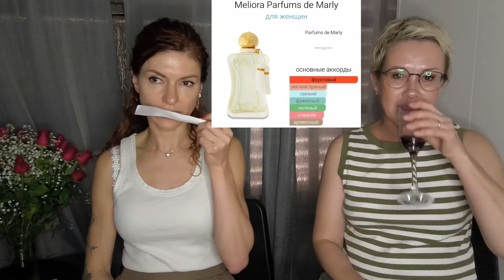Странные парфюмы.Независимый эксперт.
01:48 Mugler Womanity

06:28 Nasomatto Sadonaso
10:32 Chanel Cuir de Russie
13:25 By Kilian After Sunset
16:20 Xerjoff Dolce Amalfi
19:40 Meliora Parfums de Marly
25:48 Cuir Beluga Guerlain
25:48 Chasing the Dragon Euphoric Clive Christia